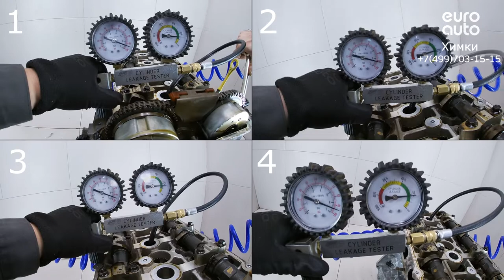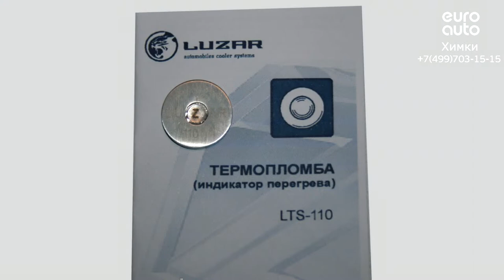Двигатель Mitsubishi 4B11 для Lancer (CX,CY) 2007-2017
Описание двигателя Двигатель Mitsubishi 4B11 для Lancer (CX,CY) 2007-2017
2.0Л. 16V 93996КМ. 2009Г. 4B11 "КОНТРАКТНЫЙ"ИМЕЕТСЯ ВИДЕО РАБОТЫ ДВИГАТЕЛЯ (СОПРОВОДИТЕЛЬНЫЙ ПАКЕТ ДОКУМЕНТОВ:ГТД, ДКП) ИЗ ЯПОНИИ 1000C843